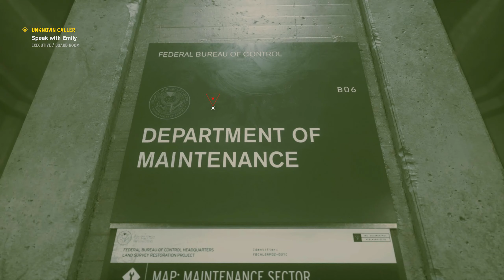Control : Mission 2 - Unknown caller (Storyline) [Ultra 2k/1440p]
Control : Unknown caller mission. Just the story line.